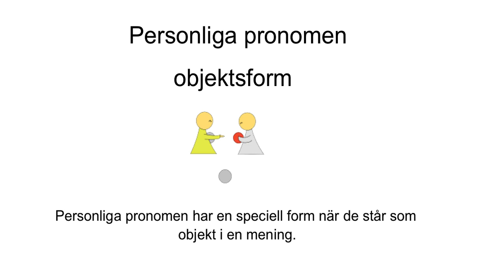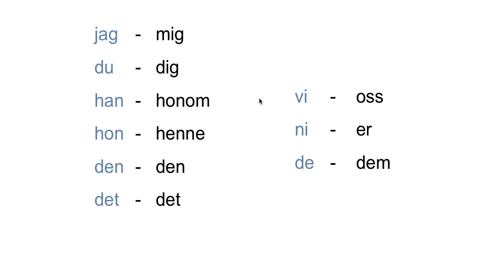Personliga pronomen objektsform